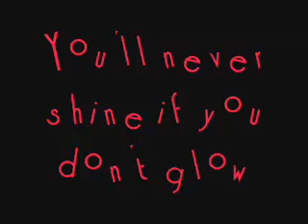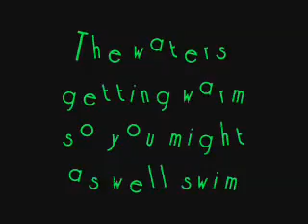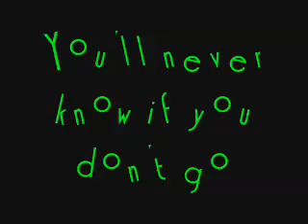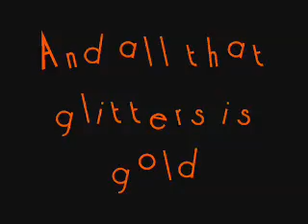All Star- Smashmouth Lyrics - Kopie.flv